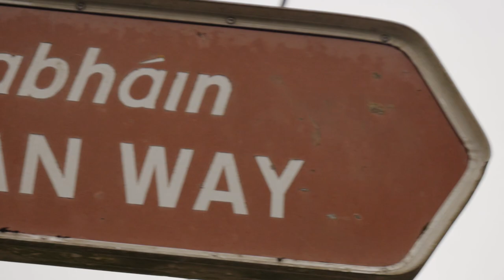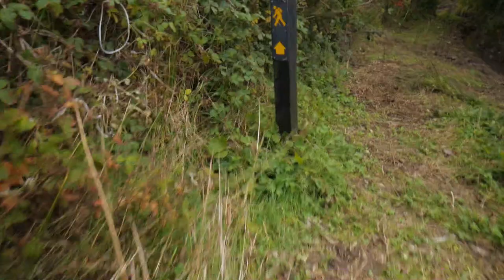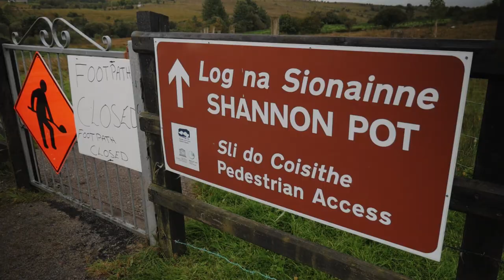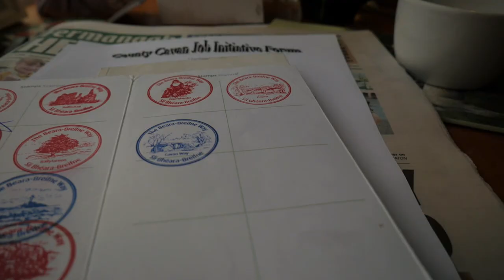The Cavan Way, short but class hiking trail (section 12)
The Cavan Way, a short but delightful hiking trail that stretches from one border of Cavan to the other.

I had less than a day to complete this trial so the pressure was slightly on but that never took away from the enjoyment of hiking this trail.

My poor feet were very happy on this trail as most of it is off-road with a few sections pulling on to country lanes and one busy road. Another marvel if you have time is the Cavan Burren.

This is the 12th section of The Ireland Way and the final stage of the Beara-Breifne Way.